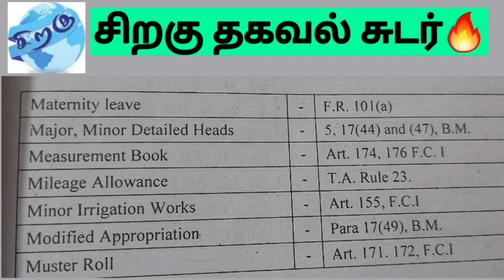Account Rule's....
சிறகு தகவல் சுடர் பயிற்சி மையம்